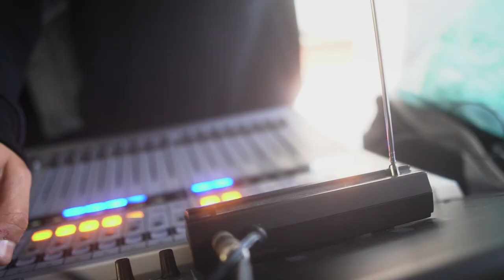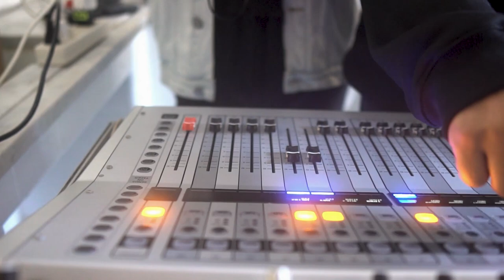Débora Reis | Documentário | EP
Gravação e Edição: Vini Araújo
Letra:

Ficha Técnica:

DÉBORA REIS tem levado o amor e a palavra de Deus através de seus testemunhos e canções que têm marcado uma geração por onde tem ministrado ao redor do Brasil.
Natural de Petrópolis, região serrana do Rio de Janeiro e nascida em uma família de músicos, Débora começou a cantar na igreja aos 4 anos de idade onde descobriu sua vocação musical, aprendendo a tocar violão e outros instrumentos musicais. Se aprimorando em cursos de música ao longo de sua juventude, Débora deu início à sua carreira como ministra e cantora profissional aos 18 anos de idade, onde gravou músicas autorais em estúdios locais e em São Paulo, ministrando em igrejas e eventos ao redor do Brasil.
Débora Reis teve 3 canções autorais gravadas em 2018 sendo elas ‘’Venha Sobre Nós’’, ‘’Queremos Ouvir o Som do Céu’’ e ‘’Flua no Meu Interior’’, gerando muitos testemunhos através de suas composições. Em 2019 teve o privilégio de produzir mais uma canção autoral no Studio Dove em São Paulo, sendo ela ‘’Jeremias 29’’, que também se encontra em todas as suas plataformas digitais.
Vinculada ao  Selo Onimusic, Débora Reis já está trabalhando para o lançamento do seu primeiro EP, que em breve será lançado com o grande propósito de gerar transformação de vidas, levar o amor de Deus por onde as canções ecoarem e anunciar o seu Reino aqui na terra.

Nome do vídeo novamente

Usar 3 Hashtags no final: Nome do Cantor, nome da música, gênero